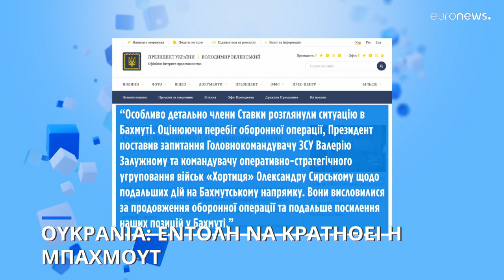Ουκρανία: Εντολή Ζελένσκι να κρατηθεί η Μπαχμούτ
Και να ενισχυθεί η άμυνα της πόλης